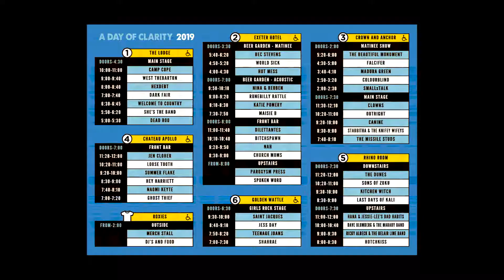Canine @ Day of Clarity 2019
N1J1 Kern Vario POE 16-100mm 1.9f